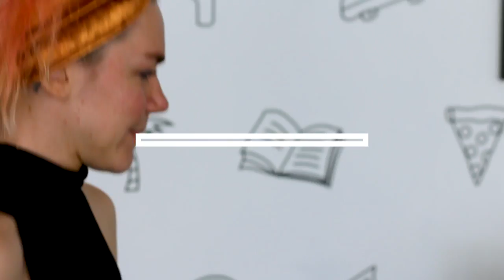Company of Thieves Performs Syrup Live - The Inertia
Company of Thieves performs Syrup live as part of The Inertia Sessions in Venice, CA.